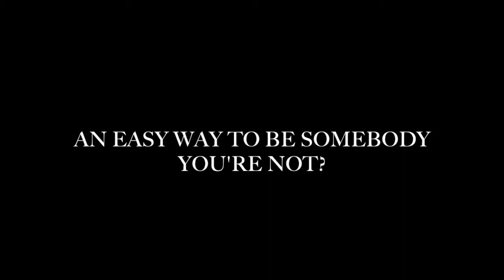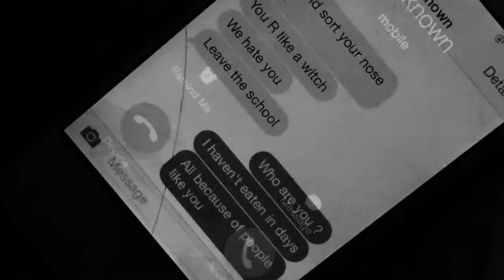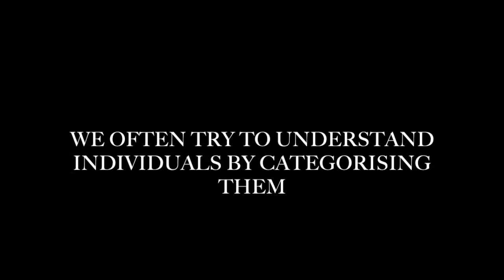Social perceptions trailer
This video is about art video